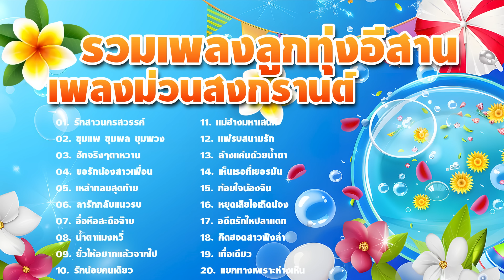รวมเพลงลูกทุ่งอีสาน เพลงม่วนสงกรานต์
0:00:00 01. รักสาวนครสวรรค์
0:02:54 02. ชุมแพ ชุมพล ชุมพวง
0:05:49 03. ฮักจริงๆตาหวาน
0:08:51 04. ขอรักน้องสาวเพื่อน
0:11:54 05. เหล้ากลมสุดท้าย
0:15:00 06. ลารักกลับแนวรบ
0:18:08 07. อื่อหือสะดือจ๊าบ
0:21:17 08. น้ำตาแมงหวี่
0:24:33 09. ยั่วให้อยากแล้วจากไป
0:27:52 10. รักน้อยคนเดียว
0:31:14 11. แม่ฮ้างมหาเสน่ห์
0:34:46 12. แพ้รบสนามรัก
0:38:24 13. ล้างแค้นด้วยน้ำตา
0:42:05 14. เห็นเธอที่เยอรมัน
0:45:46 15. ก้อยใจน้องจิน
0:49:29 16. หยุดเสียใจเถิดน้อง
0:53:14 17. อดีตรักไหปลาแดก
0:57:04 18. คิดฮอดสาวฟังลำ
1:01:04 19. เทื่อเดียว
1:05:15 20. แยกทางเพราะห่างเหิน

ศิลปิน : ลูกแพร - ไหมไทย อุไรพร